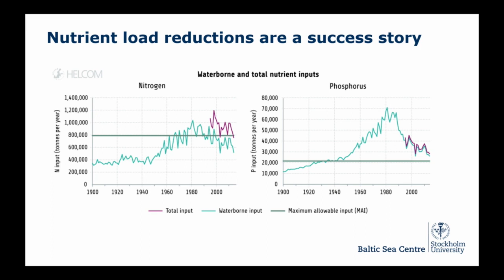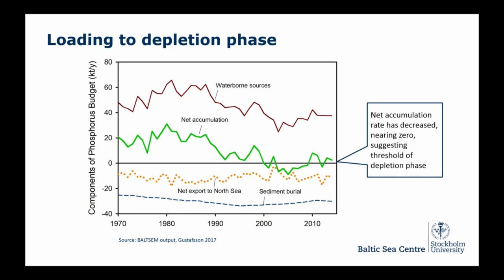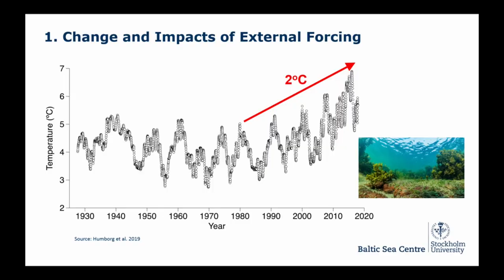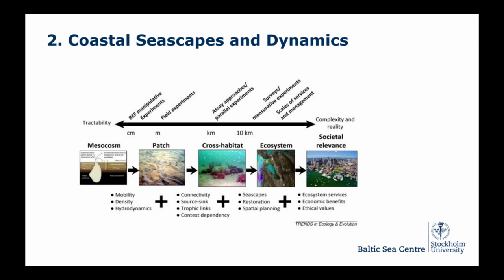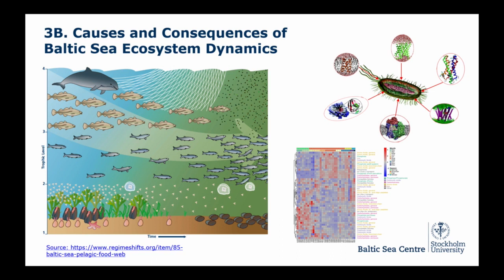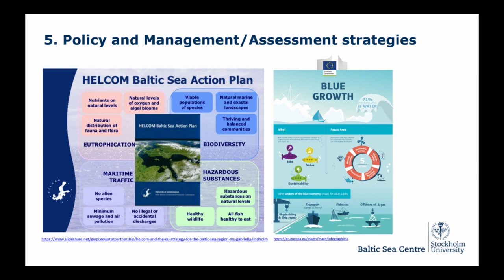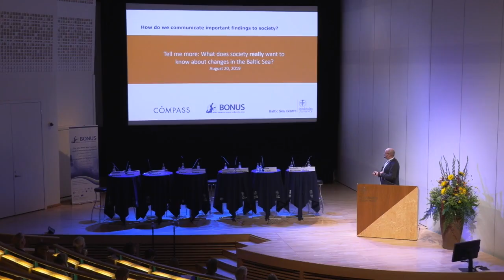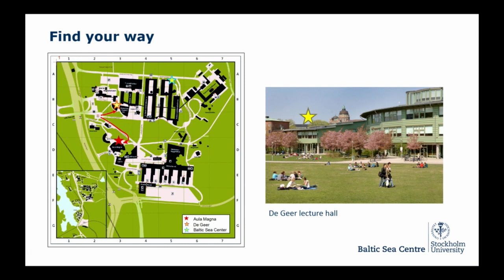Baltic Sea Science Congress2019 opening session and Mock press conference with Nancy Baron, COMPASS.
Welcome to Stockholm and the 12th Baltic Sea Science Congress 2019. The congress in opened by Christoph Humborg, Scientific Director of the Stockholm University Baltic Sea Centre, Isabella Lövin, Swedish Minister of Environment and Climate and Astrid Söderbergh Widding, Stockholm University President. Video greeting was sent from Karmenu Vella, EU Commissioner of Environment, Maritime Affairs and Fisheries.

The opening is followed by a Mock press conference lead by Nancy Baron from COMPASS where five scientists, representing different areas of Baltic Sea research, are presenting the highlights from their research and then being questioned by five acknowledged environmental journalists. Participating scientists:
• Alf Norkko - Professor and Principal Investigator, Tvärminne Zoological Station, University Of Helsinki
• Anna Sobek - Associate Professor, Department of Environmental Science and Analytical Chemistry, Stockholm University
• Erik Kjellström - Professor, The Swedish Meteorological and Hydrological Institute
• Henrik Österblom - Professor and Deputy Science Director, Stockholm Resilience Center, Stockholm University
• Michelle McCrackin - Researcher, Stockholm University Baltic Sea Center

Participating journalists:
• Jannike Kihlberg - Special reporter, Dagens Nyheter
• Peter Buchert - Reporter, Hufvudstadsbladet
• Sandra Kropa - Independent Journalist
• David Malakoff - Deputy News Editor, Science Magazine
• Kenneth R. Weiss - Independent Journalist, The Pulitzer Center of Crisis